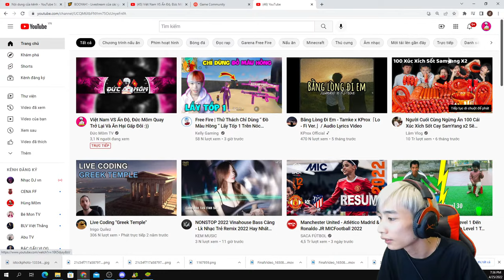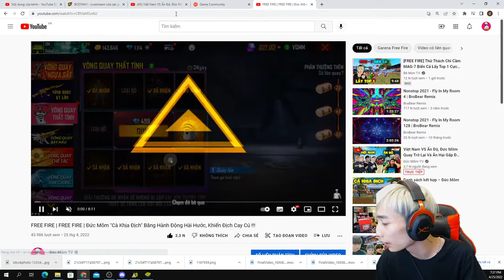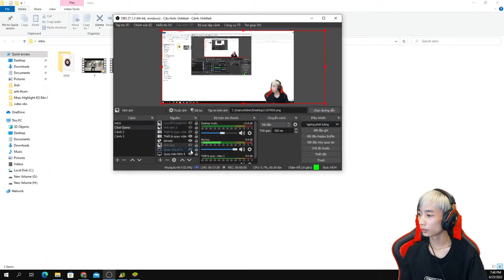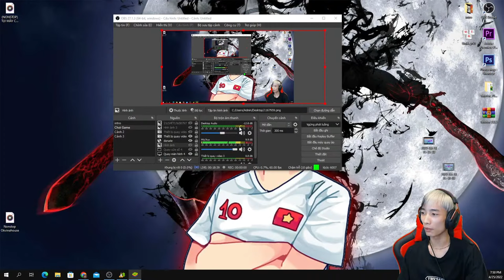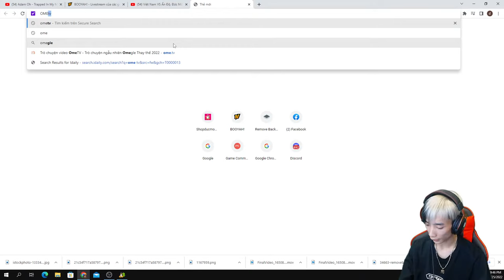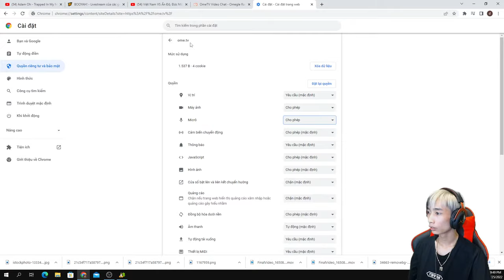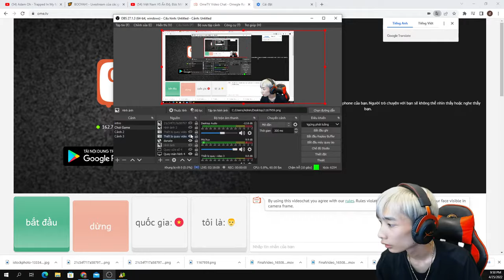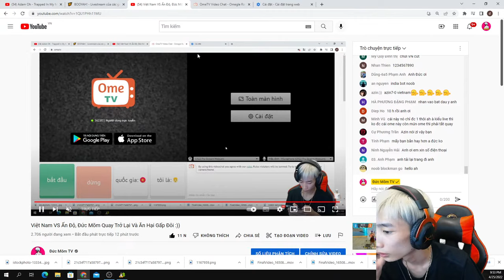Việt Nam VS Ấn Độ, Đức Mõm Quay Trở Lại Và Ăn Hại Gấp Đôi :))